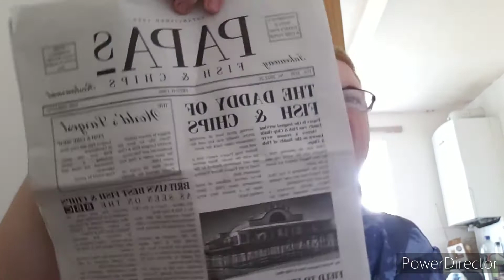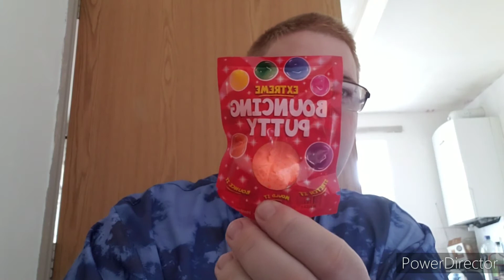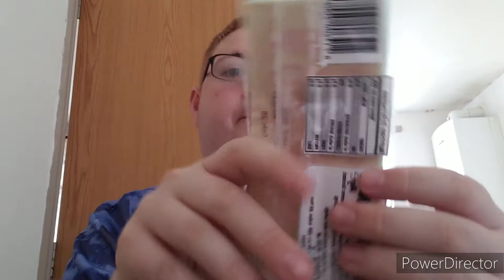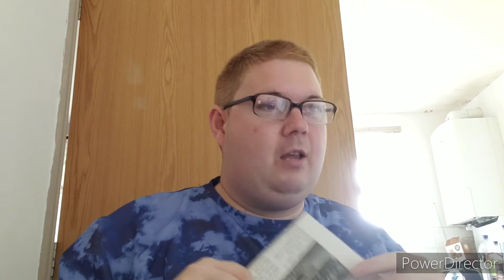cleethorpes trip Haul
this is a video of a haul as I went to cleethorpes 27/08/2022 and played prize bingo. and went on the 2p machines